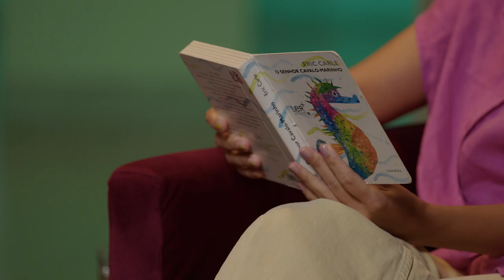Descortinar [corpo] ▷ André Tecedeiro + Inês Espinhaço Gomes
O que pode ser um corpo? O que pode ser falar sobre o corpo? No primeiro episódio do renovado Descortinar desta temporada, convocamos uma das palavras-chave que atravessa vários espetáculos que habitarão os palcos do TMP (como o de Victor Hugo Pontes ou o de AURA). André Tecedeiro e Inês Espinhaço Gomes convocam as suas vivências, os seus livros, cavalos-marinhos e tilápias numa conversa para conversar com outras conversas.

What can a body be? What can we talk about the body? In the first episode of this season's renewed Descortinar, we call upon one of the keywords that runs through several performances that will inhabit the TMP stages (like Victor Hugo Pontes or AURA's performances). André Tecedeiro and Inês Espinhaço Gomes bring together their experiences, their books, seahorses and tilapia in a conversation to interact with other conversations.